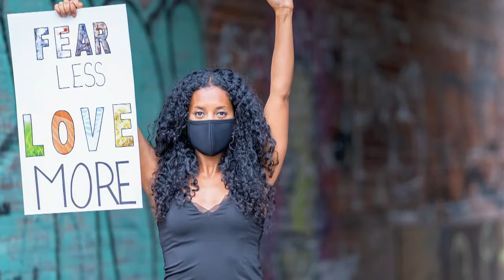Womanifesto | Thank You Black Women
CLEO TV profiles industry leaders and artists championing LGBTQ+ rights. Watch ThankYouBlackWomen: Womenifesto with Elle Hearns and Alicia Garza, BlackLivesMatter co-founders, CeCe McDonald, Black Excellence Collective co-founder, Angela Davis, and Lorraine Hansberry.